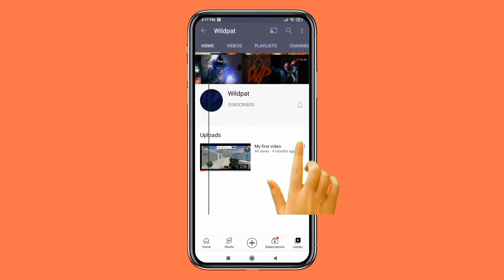I am Back :)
Hey Guys ,after a long break